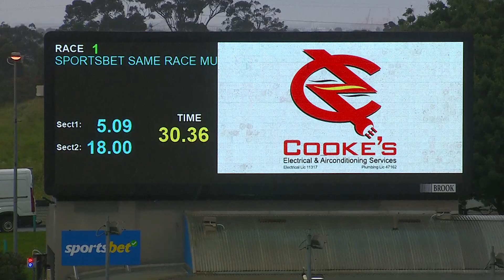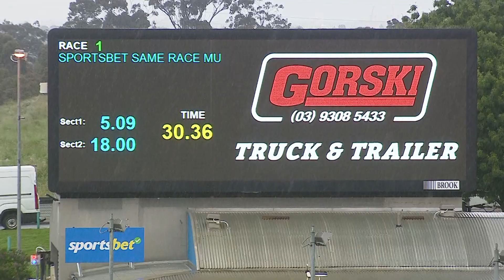MEA MON 31 OCT 22 R1